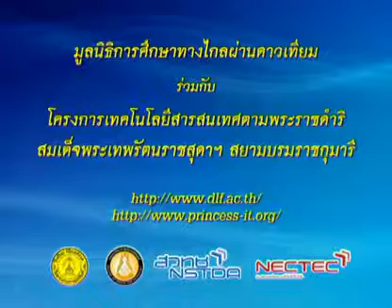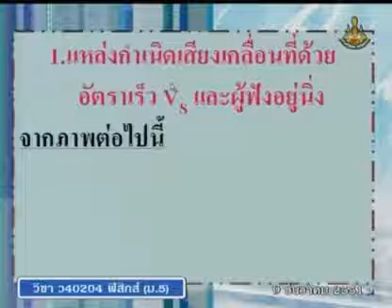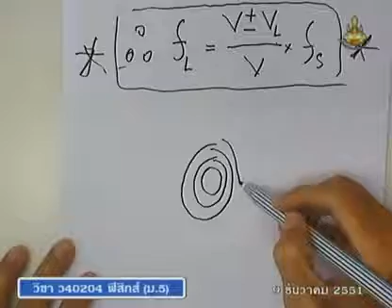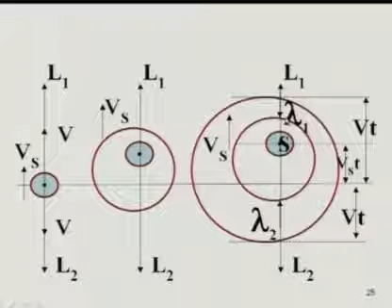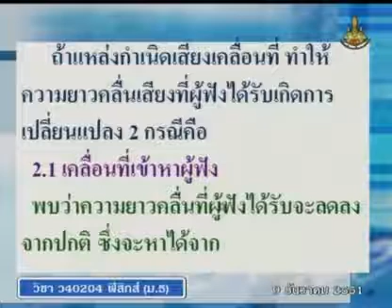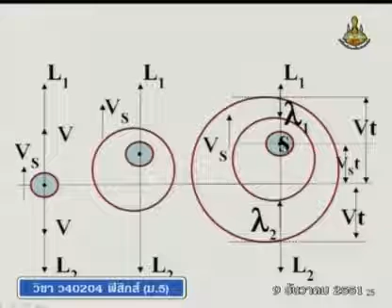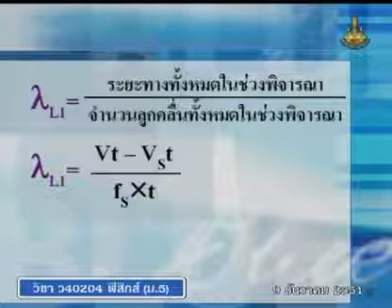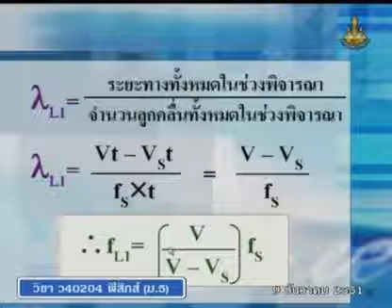251 51phM5 075Ch physicm 5 ฟิสิกส์ม 5